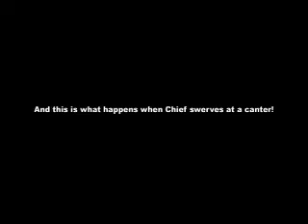Jumping Chief 20-05-08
I jumped my boy Chief for the first time ever today.  Keep in mind I've never really learnt how to jump, so my position isn't really that great.  I'm having lessons at the moment and will hopefully move on to jumping soon!
We were doing just under 50cm.
(I fall off too, hee hee!)